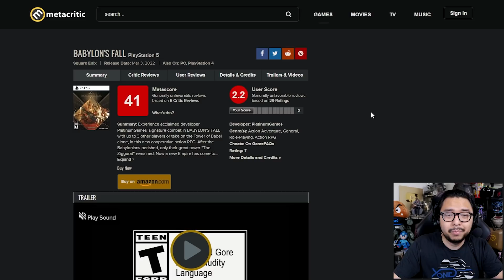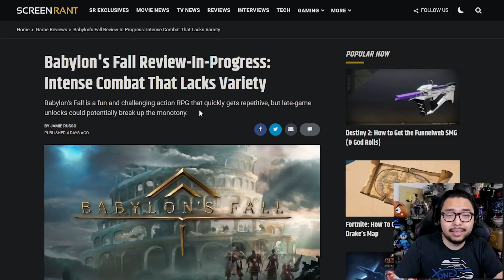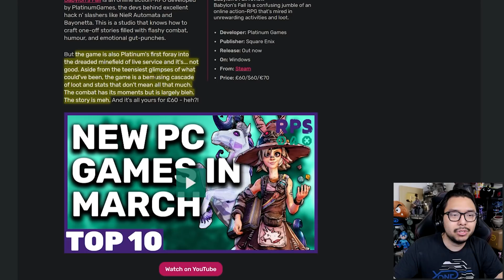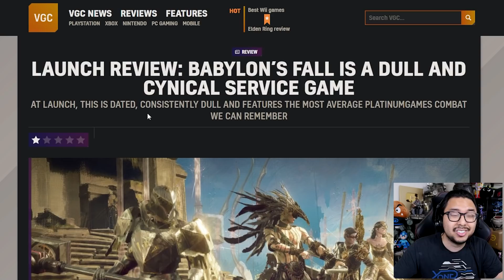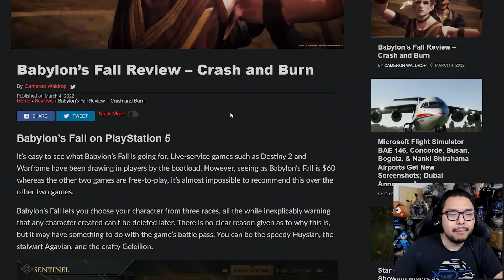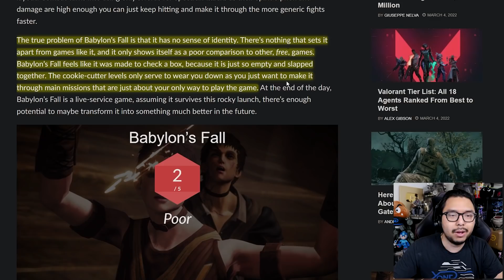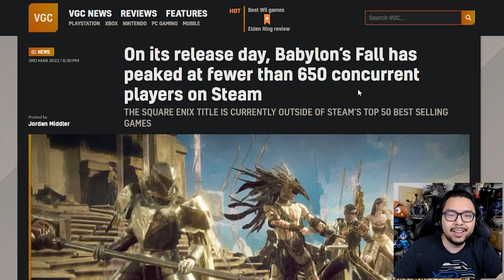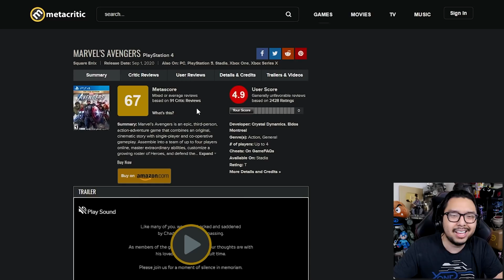New Square Enix Live Service Babylon's Fall Is Dead On Arrival, Flops Worse Than Marvel's Avengers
TOP PATRONS
[CIPHER]
 - Joseph Lavoie
[BIG BOSS]
 - Coopster
 - Devon B
 - Jonathan Ball
 - Sarano
[BOSS]
 - Charlie Galvin
 - Gerardo Andrade
 - Joe Hunt
 - Michael Redmond
 - Peter Vrba
 - Time Dragonlord
[LEGENDARY]
 - BattleBladeWar
 - TacoBell Call911
 - Theron Webb